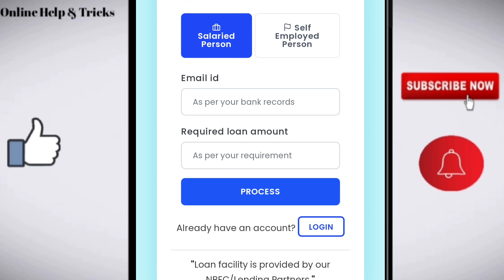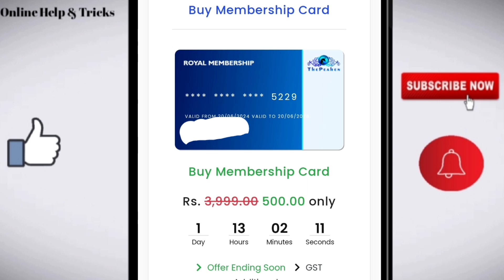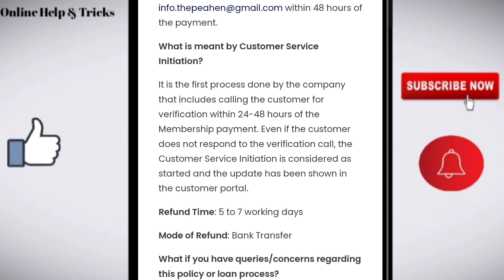Peahen.in review | peahen.in real or fake | The peahen loan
Get loan upto 50000..